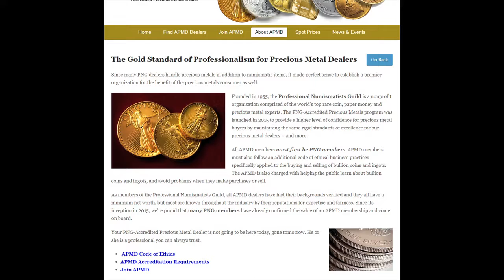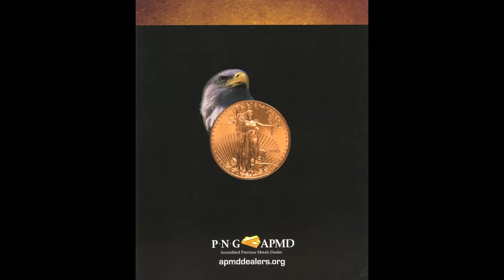Why Precious Metal Dealers Should Join the APMD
The Accredited Precious Metals Dealer program was launched by the Professional Numismatists Guild in 2015 to increase consumer confidence in their precious metal dealers. With an APMD membership, your reputation for integrity and knowledge speaks for itself.